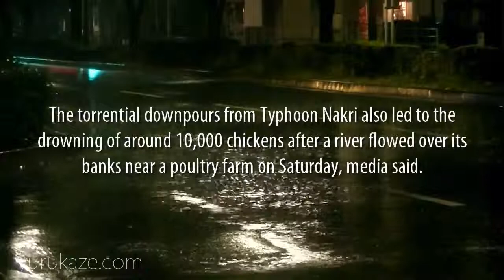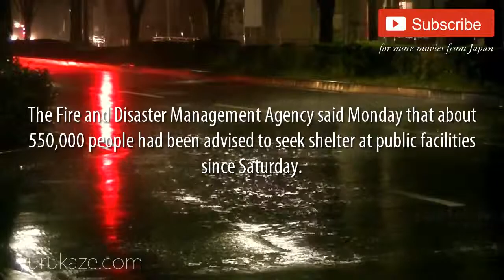268. Half a million advised to evacuate as heavy rain lashes Japan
More than half a million people were advised to evacuate over the weekend as heavy rain lashed western Japan, officials said Monday.
The torrential downpours from Typhoon Nakri also led to the drowning of around 10,000 chickens after a river flowed over its banks near a poultry farm on Saturday, media said.
As the storm headed away from Japan, downpours continued in parts of the country on Monday with rainfall of up to 117 centimeters over the past three days, the national weather agency said.
“Very heavy rain is expected to fall in western Japan, mainly on the island of Shikoku, until Tuesday noon,” the Japan Meteorological Agency said.
The Fire and Disaster Management Agency said Monday that about 550,000 people had been advised to seek shelter at public facilities since Saturday.